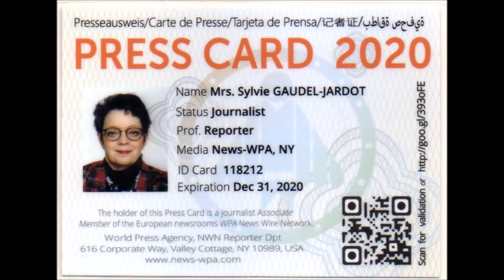5EME MARCHE DE PRODUCTEURS ET ARTISANS 100% COTE-D'OR EN COMPAGNIE DE FRANCOIS SAUVADET...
2020 / 01 VIDEO ET 170 PHOTOS / 5EME MARCHE DE PRODUCTEURS ET ARTISANS 100% COTE-D'OR EN COMPAGNIE DE FRANCOIS SAUVADET ET DE NOMBREUX ELUS...

VOUS POUVEZ RETROUVER LE REPORTAGE COMPLET EN SUIVANT LE LIEN DU BLOG /

Une nouvelle invitation de François Sauvadet et je me retrouve dans les Jardins du Département pour l'inauguration... Ce marché est la 5ème édition avec de nombreux stands dont certains comme la Fromagerie Delin ou les Ateliers et Créations de Gouliche que j'aurai le plaisir très prochainement de vous présenter plus longuement...

Voici le texte du point presse que j'ai reçu...
 Le Marché de producteurs et artisans 100% Côte-d’Or se tiendra les 4 et 5 décembre dans les Jardins du Département

 COMMUNIQUE DE PRESSE du Président du Conseil Départemental de la Côte-d’Or
Engagé depuis plusieurs années pour promouvoir les filières agricoles locales, le Conseil Départemental de la Côte-d’Or a apporté son soutien à tous les producteurs, artisans, agriculteurs et restaurateurs et reste à leurs côtés pour traverser cette période très sensible qui les touche particulièrement.
Le Département a ainsi décidé de lancer le vendredi 4 décembre à 10h la 5e édition du Marché de Noël 100% côte-d’orien de producteurs et artisans, en partenariat avec la Chambre d’Agriculture de Côte-d’Or et la Chambre des Métiers et de l’Artisanat Bourgogne-Franche-Comté – délégation Côte-d’Or.
Les 4 et 5 décembre, 24 producteurs et artisans de la Côte-d’Or s’installeront dans les Jardins du Département pour faire découvrir et proposer aux visiteurs des produits issus de leurs fermes et leurs ateliers. Les Jardins du Département s’illumineront les deux soirs dès la tombée de la nuit et jusqu’à la fermeture du Marché à 20h.
Au coeur de Dijon, les Jardins du Département proposeront un bel écrin aux producteurs et artisans partenaires pour présenter leurs produits issus des filières locales du département. Une bonne occasion de faire plaisir et de se faire plaisir à l’approche des fêtes de fin d’année ! En raison de la situation sanitaire, il n’y aura pas d’animations ou spectacles ni possibilité de se restaurer sur place. Le Marché sera organisé dans le respect des règles sanitaires en vigueur...

On se donne rdv pour l'année prochaine en espérant qu'il sera sur plusieurs jours, voir une semaine, c'est la demande des nombreux visiteurs...
Je n'ai pas pu faire les interviews des stands en vidéo à cause de la musique.